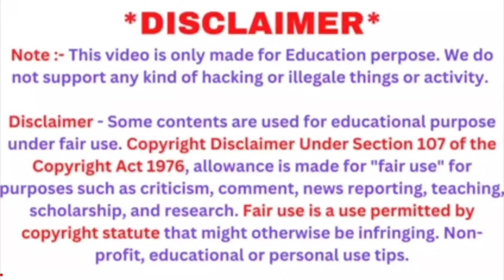TMKOC start on dangal 2 channel DD free dish | DD free dish new update today